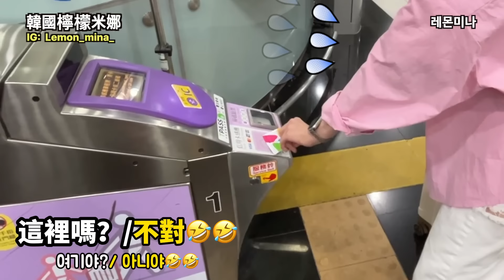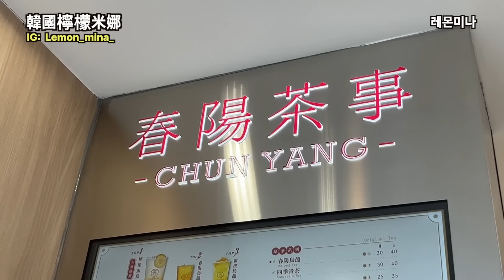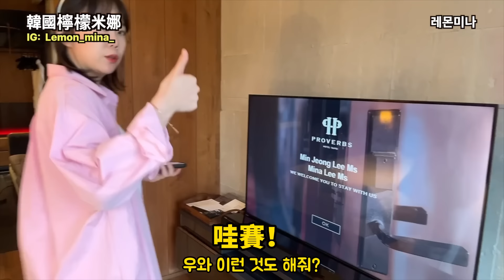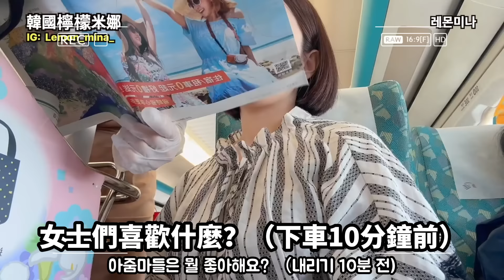【레몬미나】 대만 타이베이 여행 중 여동생이 화가 난 이유?🔥 대만여행 브이로그 vlog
안녕하세요. 레몬미나예요.
대만의 미식여행을 다니는 레몬미나예요
여동생과 대만 타이페이 여행을 다녀왔어요
여동생과(@feliz_vida_chichi) 저의 대만 타이베이 미식 여행!
오늘도 저의 대만여행 브이로그를 보러 와주셔서 감사합니다.